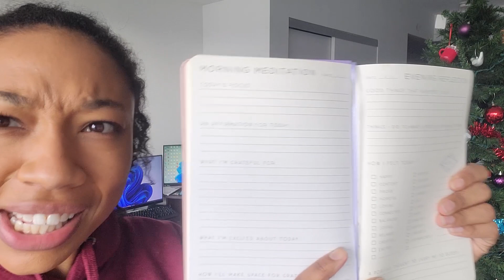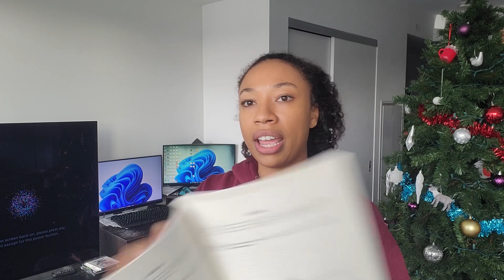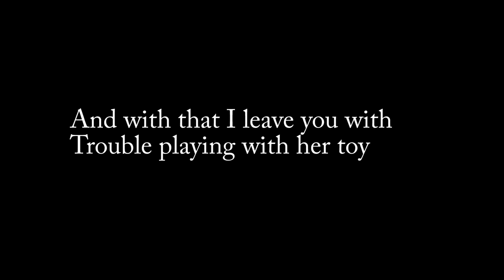PLAN FOR 2023: My 1st vlog!!! *new year fresh start*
Welcome to my 1st ever vlog!!! I am so excited to start this year-long time capsule. Consider this my diary so enjoy... lol